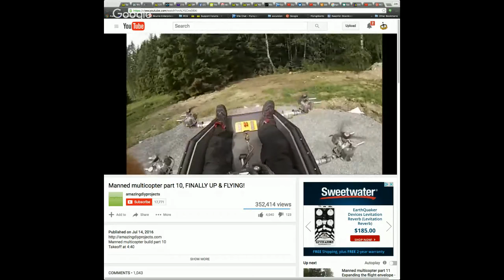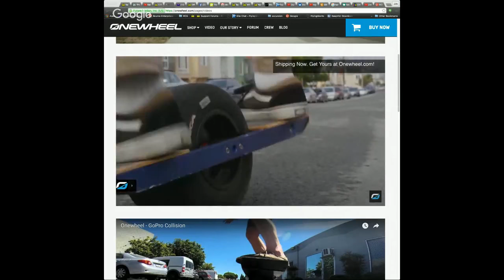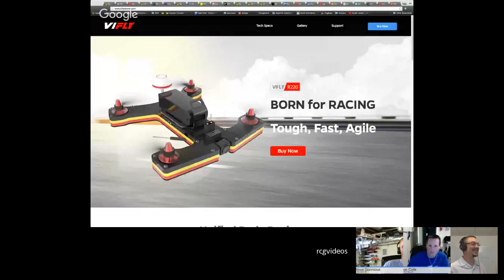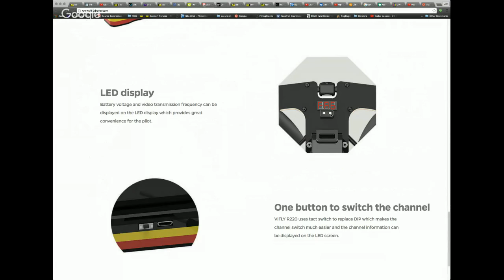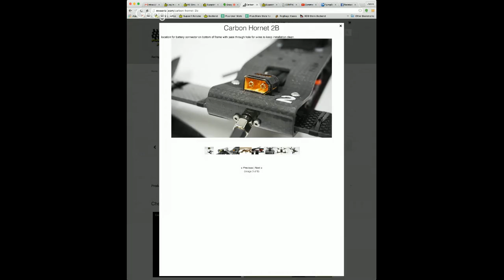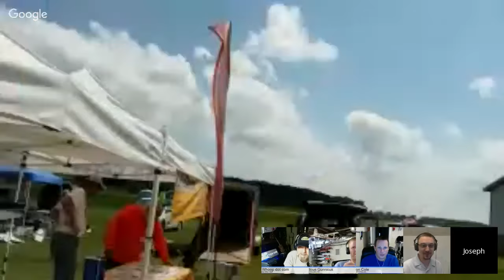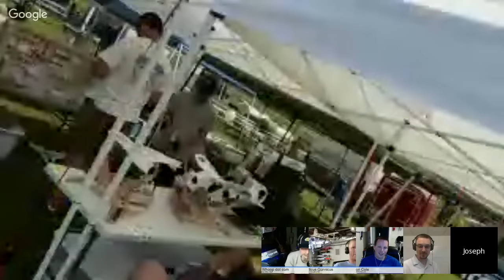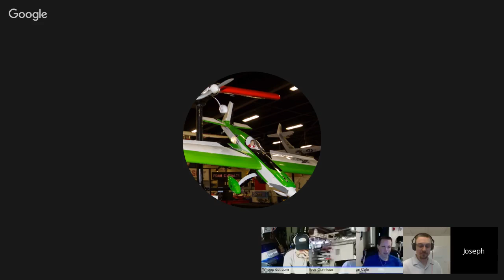RCGroups Live Hangout July 21, 2015 - Big Whoop, Jeti and a Snorlax!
Join the RCGroups crew as we discuss this weeks RC news, reviews and updates!